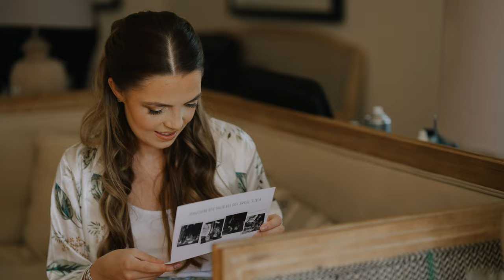Rosie & Alex | Healey Barn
Rosie and Alex had the most beautiful, Northumberland wedding. The ceremony was at a church in Corbridge before everyone went to Healey Barn for the reception.

MB01HOCCMK8XHTN